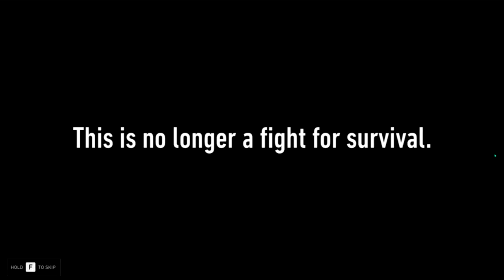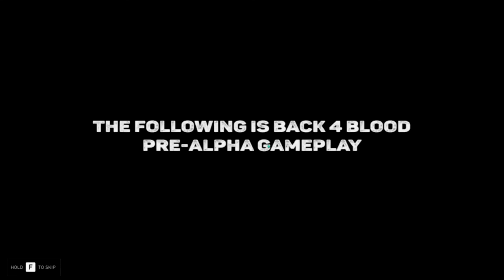Back 4 Blood w/Game's Design Director - Chris Ashton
Today, we take a look at a recording from back in December of myself, Chet Faliskek, and Chris Ashton, the original creators of Left 4 Dead, play through the alpha campaign of Back 4 Blood. Chris is the design director of Back 4 Blood and we ask a lot about the game throughout the stream.